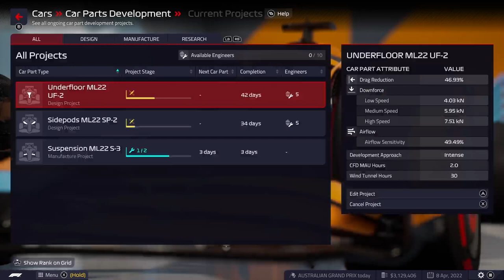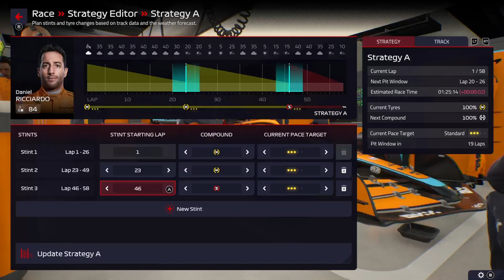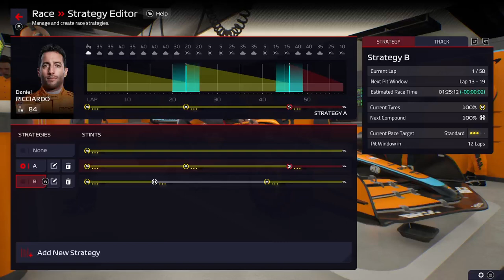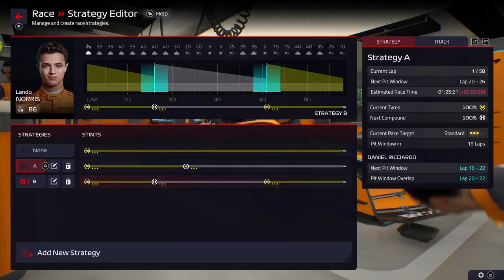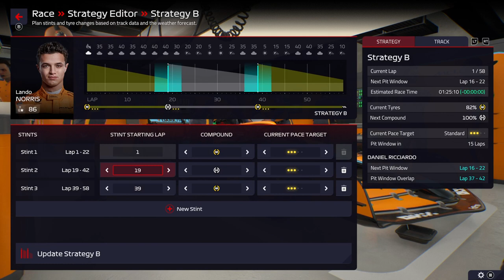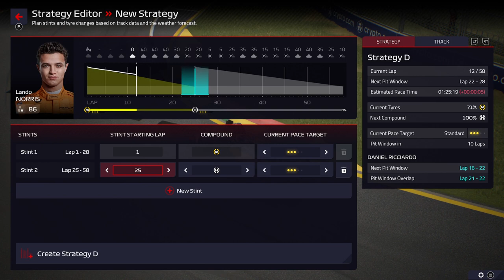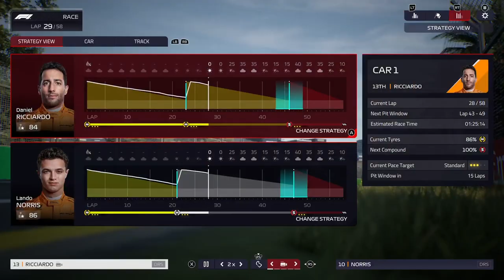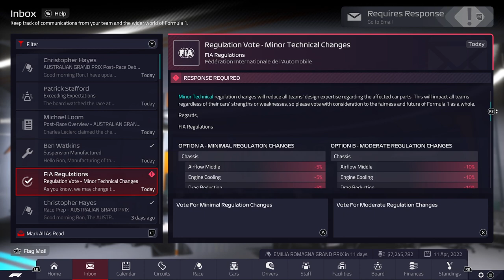EP3 - Ron Dennis returns - Australia; Home of the Honeybadger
We move on to Melbourne, chasing a good home result for Danny Ric -- Watch live